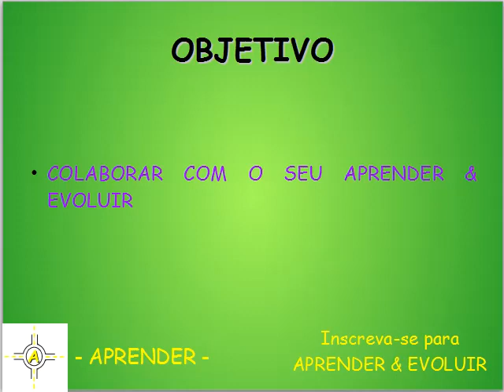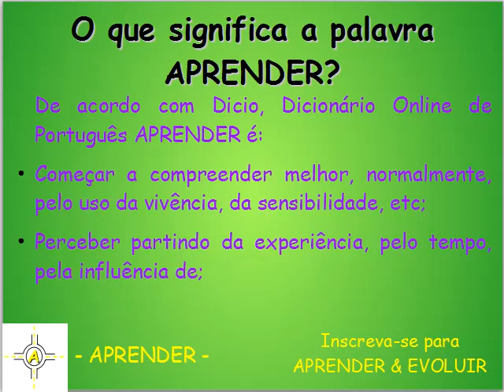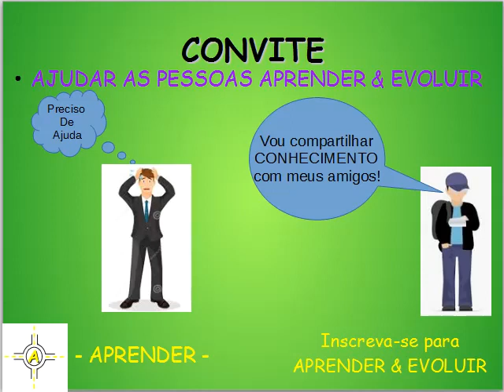AD 003 - Evoluir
O vídeo descreve como está organizado o canal e é um convite para você colaborar com a aprendizagem e a evolução de seus amigos e amigas!